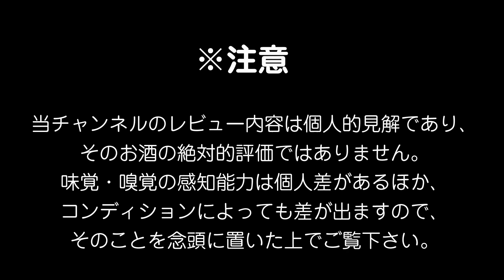【芋焼酎】日南娘 かめ仕込みをレビューしてみました 宮田本店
日南娘 かめ仕込みをレビューしてみましたをレビューしてみました。
美味しくて実力を感じる焼酎かと思います。
特約店を調べると…
見事にこの辺（東海三県）にはありません…。